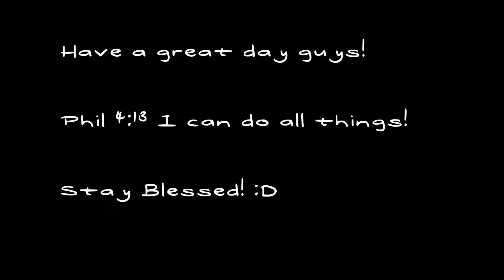Making millions solo gathering in the mist!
If you are new to the channel, a sub would be amazing! For all my subscribers, I am really thankful for all your support during this long journey, 100% would now be here without your encouragement these last few months! Let's get to 1k, and so on!💪🏽🔥